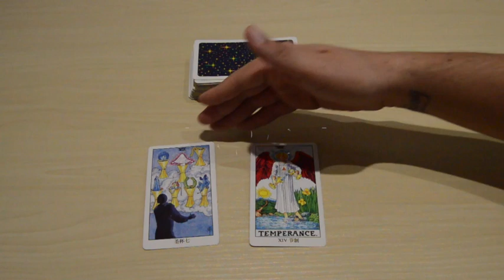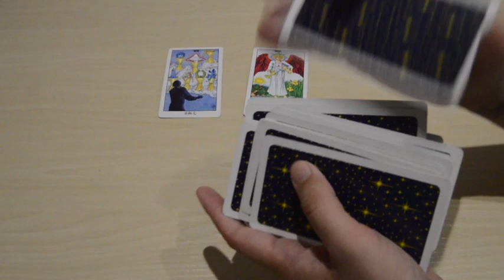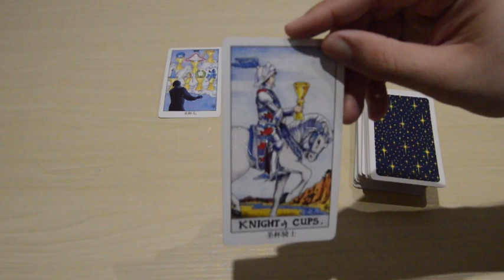Sagitario | 15-31 Marzo 2018 | LEVANTATE Y TOMA ACCION | + Pregunta Interactiva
Energías del 15 al 31 de Marzo del 2018.
Mis GUERREROS! Ya Somos 50Mil. Muchísimas Gracias! Estoy muy emocionado y feliz por todo su apoyo. Ya están los descuentos 50% en mis consultas online por 30 dias a partir del Día de hoy. Aprovéchenlos. Luz y Progreso para todos! Corran la Voz. Un ENORME Abrazo J.

Mira el video hasta el final allí podrás hacer una pregunta conectando tu energía con la mía y mis guías responderán SI o NO.

SERVICIO VIP: Conviértete en miembro de mi pagina web y recibe 30 dias GRATIS! Recibe en mi pagina web acceso a los videos de 3 a 5 dias antes de que se hagan públicos, no solo el video de tu signo pero recibirás acceso a los 12 videos. YA DISPONIBLE acceso a los 12 videos de las Lecturas del mes EXTENDIDAS.